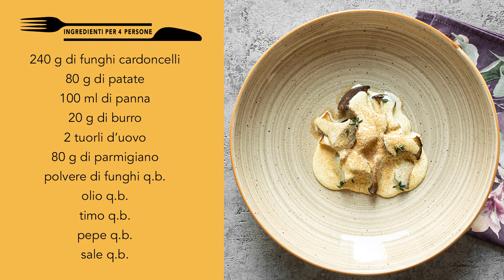Funghi cardoncelli arrostiti e zabaione salato | Ricette Chef | Stefano De Gregorio | Saporie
Funghi cardoncelli, zabaione salato e polvere di funghi: oggi impariamo a fare un  antipasto vegetariano davvero facile da preparare ma ricco di gusto. I funghi cardoncelli, protagonisti assoluti della ricetta, sono scottati in padella velocemente. Uno zabaione salato preparato a base di patate, panna, parmigiano e uova si sposa alla perfezione con il gusto dei funghi. Gusto che viene maggiormente esaltato grazie al tocco dello chef: una polvere di funghi preparata con funghi disidratati in forno rende tutto ancor più goloso.

DETTAGLI DELLA RICETTA

- 80 g di patate
- 240 g di funghi cardoncelli
- 100 ml panna
- 2 tuorli d'uovo
- 80 g di parmigiano
- 20 di burro
- Sale
- Pepe
- Olio extra
- Timo
- 100 brodo vegetale

PROCEDIMENTO

1) Soffriggere le patate in padella per 2 minuti con una noce di burro e aggiungere il brodo vegetale.
2) Continuare la cottura per 10 minuti mescolando di tanto in tanto e regolare di sale e pepe, ma non esagerate
3) A questo punto, unite la panna, il Parmigiano grattugiato, i tuorli e lavorate con un frullatore a immersione e ponete il composto all'interno di un sifone
4) Cuocete nel frattempo i funghi a fiamma alta 2 minuti a lato in modo da abbrustolirli, salateli
5) Impiattate i funghi con sopra la spuma di zabaione salato e finite con la polvere di funghi disidratata

Ti è piaciuta la ricetta?

Su un mondo di ricette, chef italiani cucinano per noi le ricette più buone!